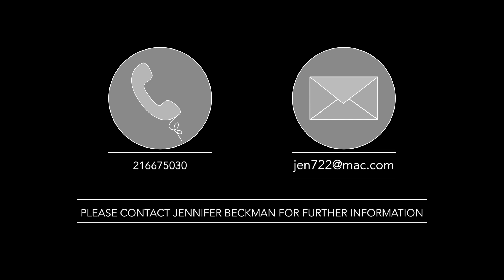3734 ARROWWOOD BEND